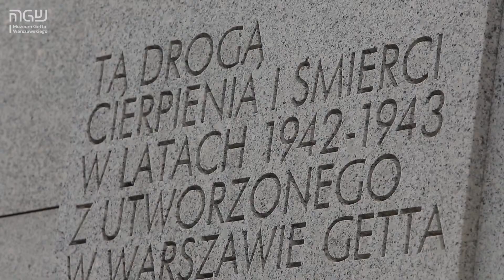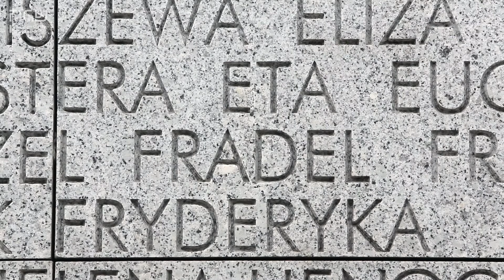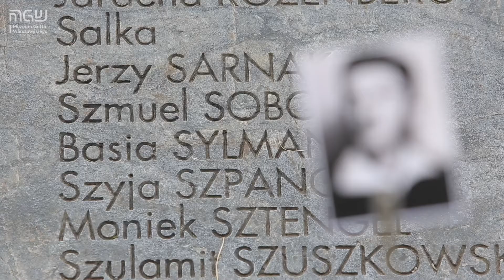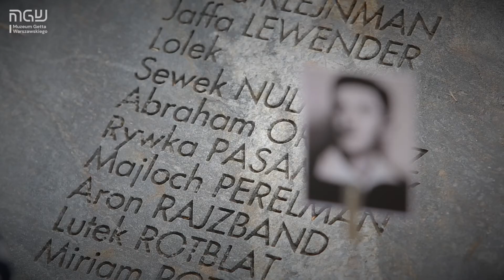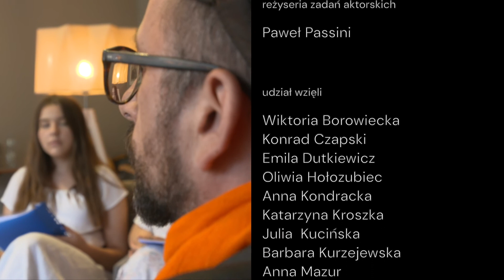Getto w literaturze: "Zdążyć przed Panem Bogiem"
„Marek Edelman opowiada Hannie Krall o tym, co działo się w getcie, jak żyli ludzie w getcie, opowiada o Wielkiej Akcji – wywózce Żydów do Treblinki w 1942 r. – Umschlagplatzu, opowiada też o powstaniu w getcie warszawskim” – mówi dr Wiesława Młynarczyk, główna specjalistka w Dziale Edukacji MGW i pomysłodawczyni cyklu filmowego „Getto w literaturze”. Pierwsza część projektu została poświęcona reportażowi „Zdążyć przed Panem Bogiem” Hanny Krall (1977). Jest to wywiad z Markiem Edelmanem, zastępcą Mordechaja Anielewicza w szeregach Żydowskiej Organizacji Bojowej podczas powstania w getcie warszawskim; niegdyś gońcem w Szpitalu Bersohnów i Baumanów, który z racji pełnionej funkcji próbował ratować ludzi przez transportem do obozu zagłady w Treblince.